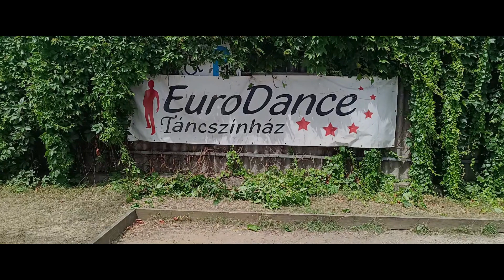IKO IKO (FLE X MIKZ Remix) Justin Wellington - Eurodance - Táncnapközi 2023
Téged is vár az  EuroDance!
Pécs, Légszeszgyár u. 18-20